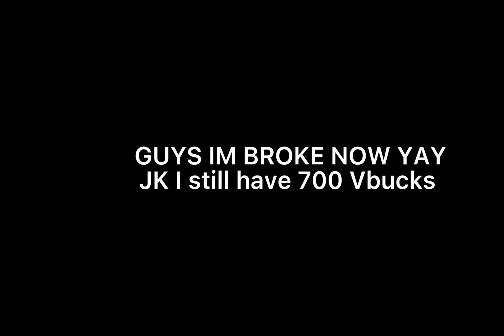11,600 Vbucks spending spree #10 (I think)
I’m broke so like and sub